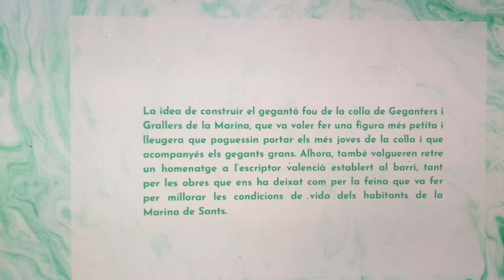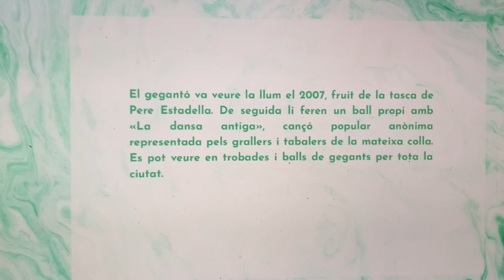GEGANTÓ PACO CANDEL DE LA MARINA